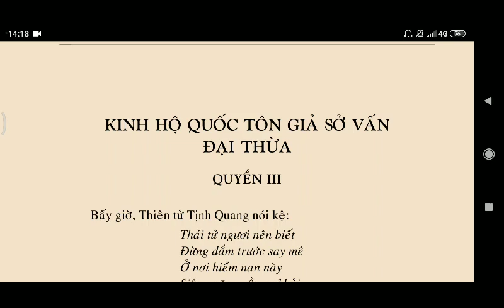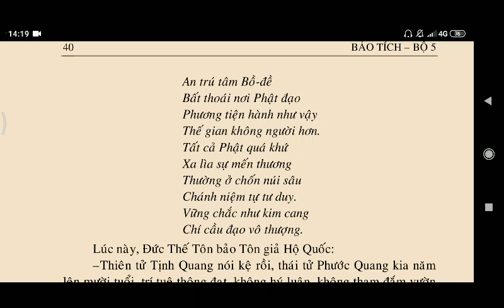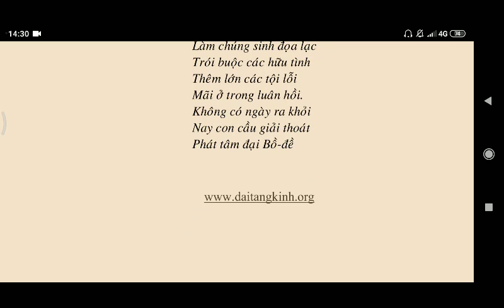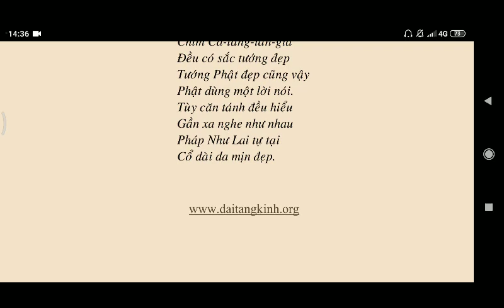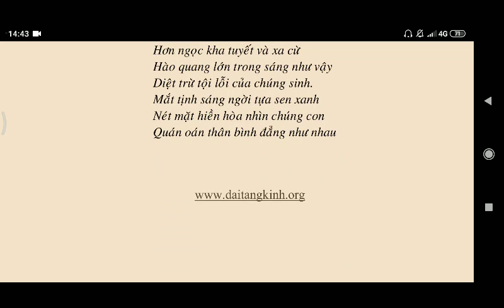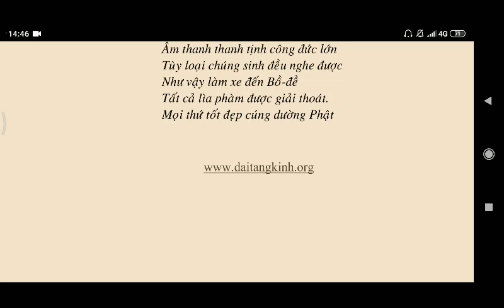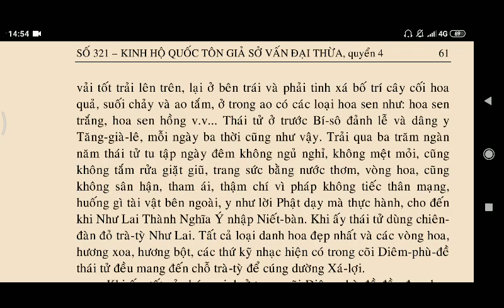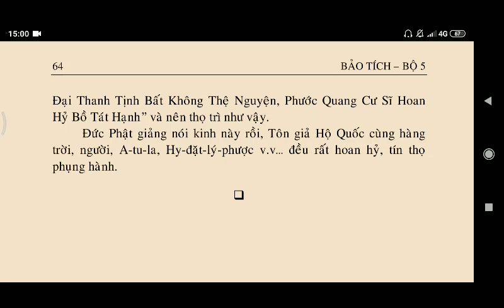Kinh Hộ Quốc Tôn Giả Sở Vấn Đại Thừa quyển 3,4 (hết) KINH ĐẠI BẢO TÍCH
kinhphatmedia KINH ĐẠI BẢO TÍCH Kinh Hộ Quốc Tôn Giả Sở Vấn Đại Thừa quyển 3,4 (hết)